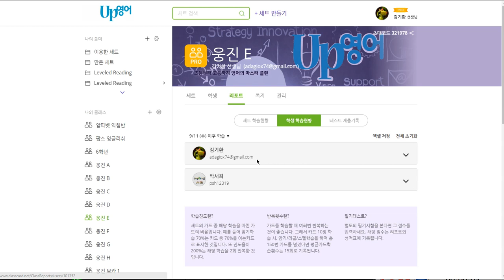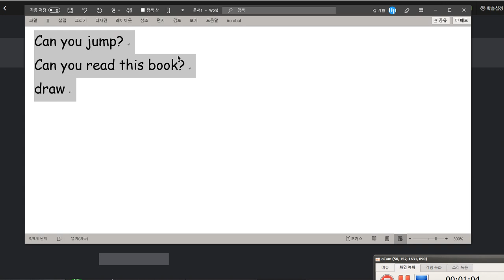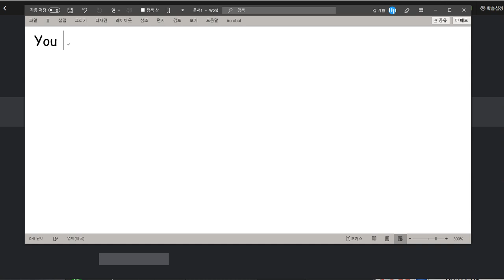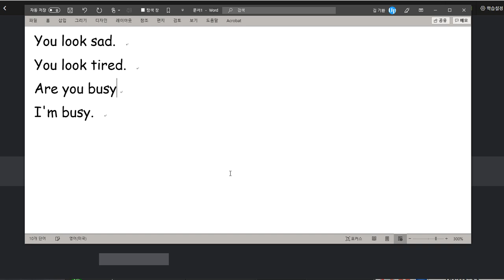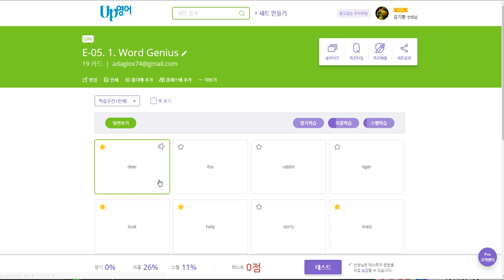박서희 2019 09 19 일대일